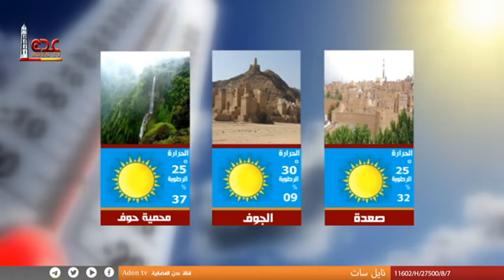حالة الطقس ليوم الخميس في محافظات الجمهورية اليمنية 23 02 2023 | قناة عدن الفضائية